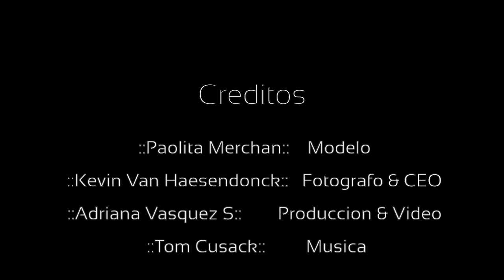Sesion Fotografica - Paolita Merchan :: Faces Of Ecuador ::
Tras camaras de la sesion de fotos para Paolita Merchan, fotografia y produccion por Faces Of Ecuador ::

Behind the scenes of the photoshoot with Paolita Merchan. This is the photography and production of ::Faces Of Ecuador::